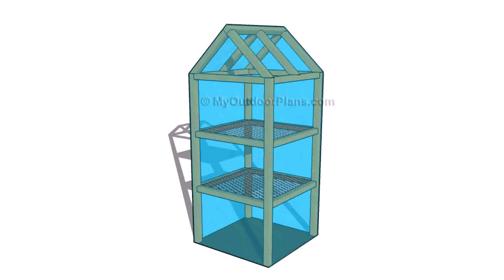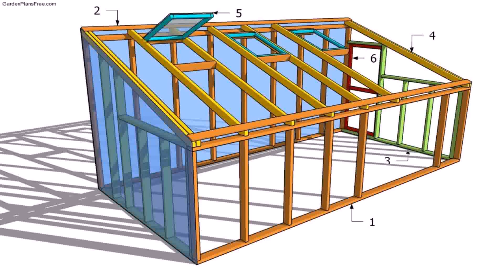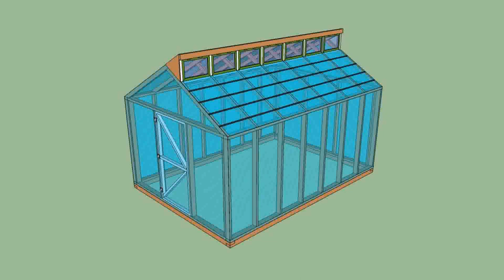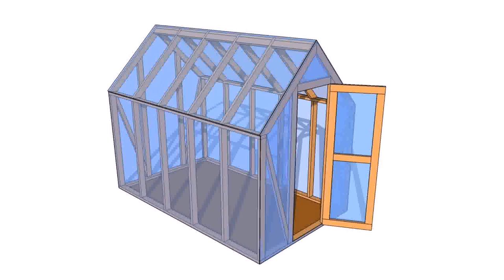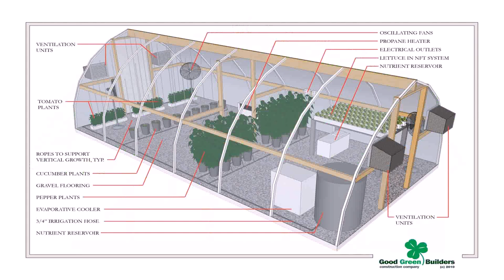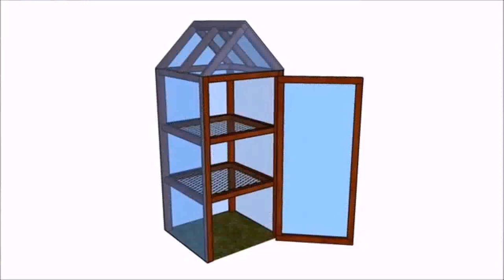Diy Mini Greenhouse Ideas (see description)